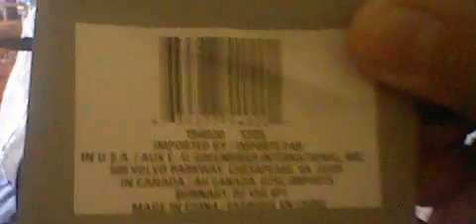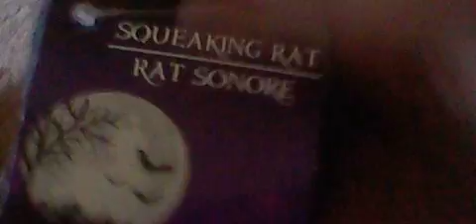my dollar tree Halloween pickups for 2013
3 things i bought at the store